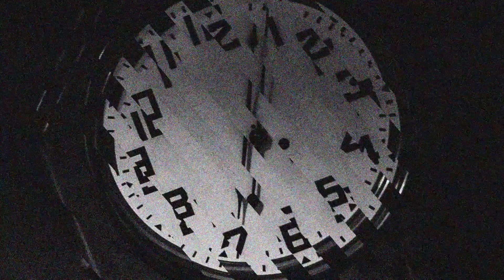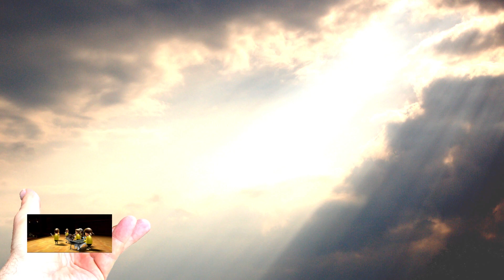Wii Music (Full Album)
Wii Music virtuoso BB Games and his Peter Griffin friends show you the best tunes that Wii Music has to offer in 2022 with full visuals to go along with it. A must-listen for any die-hard Wii Music fan or even the casual Wii Music dabbler.

0:00 Every Breath You Take
2:21 My Grandfather’s Clock
3:28 The Loco-motion
5:44 Swan Lake
7:03 Jingle Bell Rock
9:04 Twinkle Twinkle Little Star
10:05 Wake Me Up Before You Go-Go